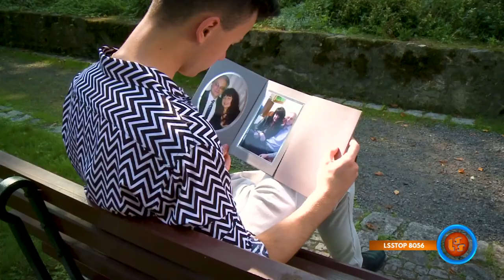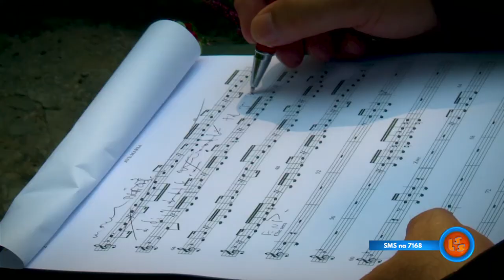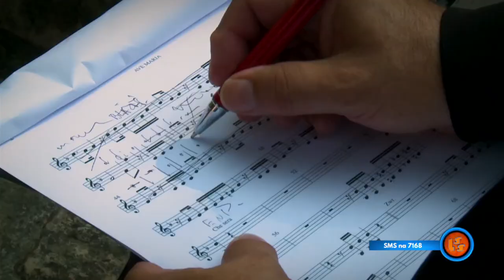Notowanie 676 część 2 28.03.2021r. oficjalne notowanie SZLAGIEROWO.PL